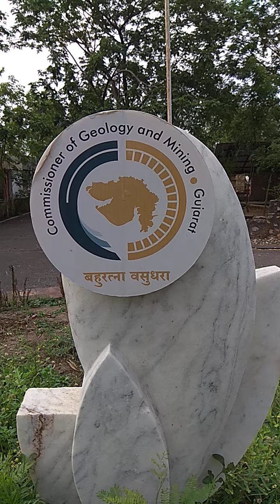I am stone Eater self portrait, Marble and steel 'art 2019